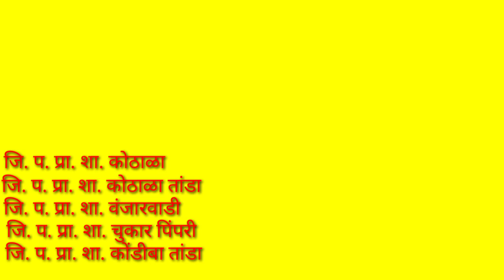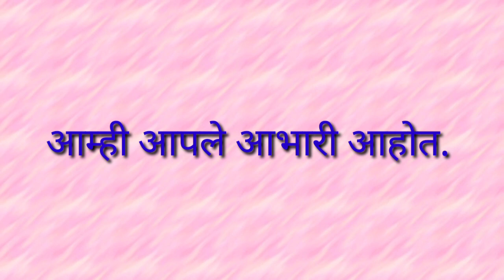Science Exhibition with Children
जिल्हा परिषद प्राथमिक शाळा कोठाळा विज्ञान प्रदर्शन